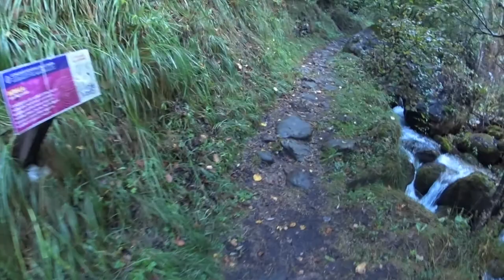Scivolone sul Sentiero dei Ciclamini in Valle Maira partendo dal comune di Macra.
In Valle Maira si trova il Sentiero dei Ciclamini. Lo percorriamo partendo dal comune di Macra, attraversando la borgata di Caricatori e la Frazione Camoglieres.
Una semplice passeggiata immersi nel bosco e accompagnati dal suono del ruscello.
Non manca uno scivolone di Anna!

GIRATO CON:

Sony HDR-AS50 ➤
DJI OM4 ➤

Accessori GoPro 9:
Caricabatterie GoPro ➤
Batteria GoPro ➤

I nostri scarponi:

Scarponi La Sportiva ➤
Scarponi Salewa ➤